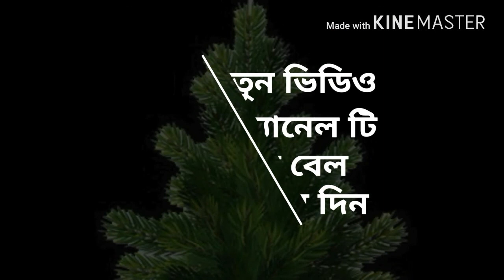Funny video_2018 New Bangla Funny video_See a little smile_ BS Emon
Funny video_2018 New_Funny_video_See a little smile_ BS Emon